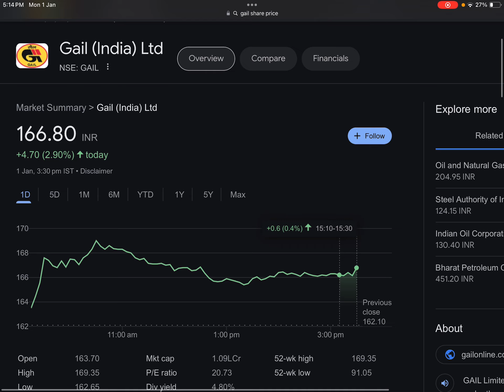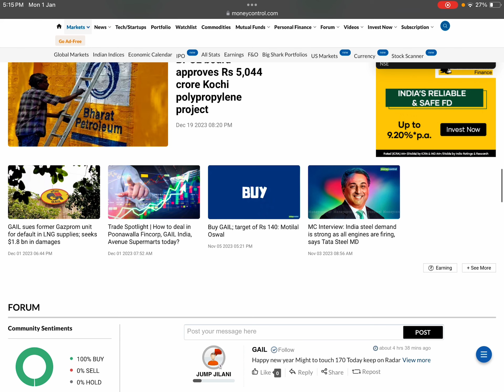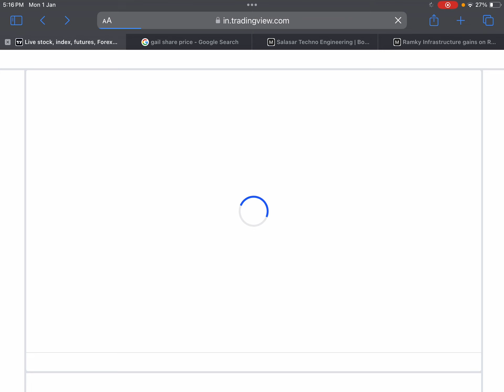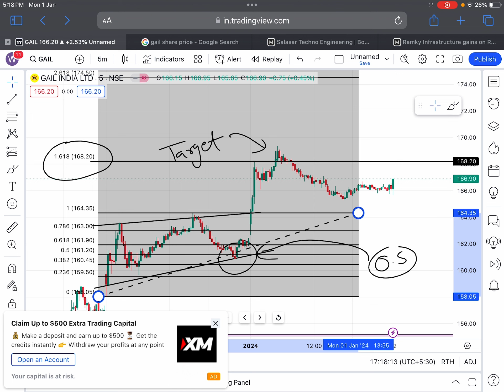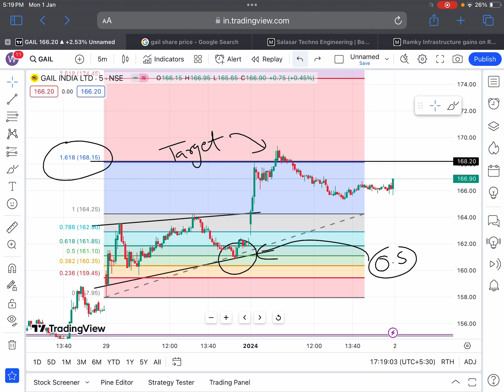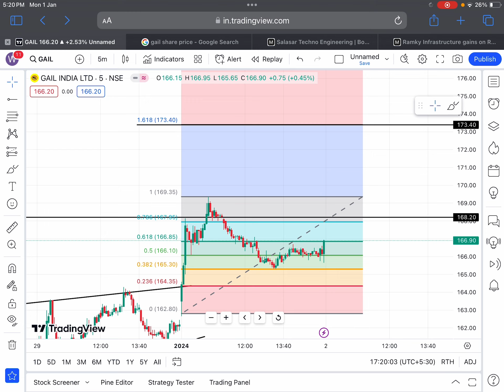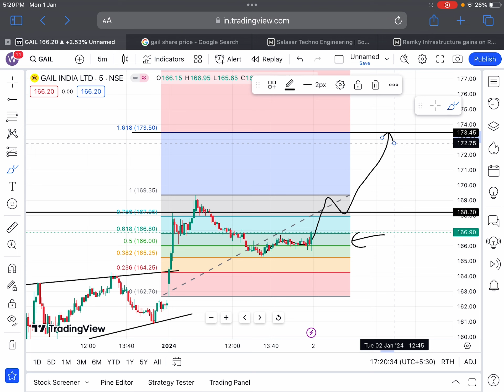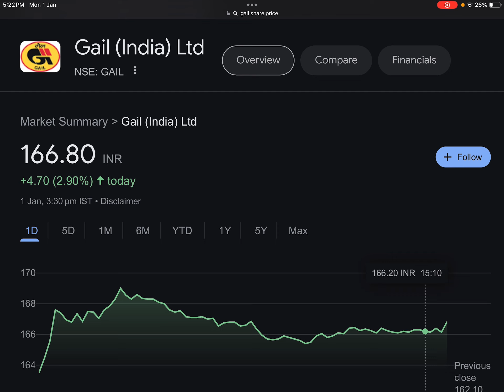GAIL : 🔴 बोनस को लेकर मीटिंग 🔴 4:1 BONUS मिलेगा 🎉 755 करोड़ दिये 🎉 GAIL SHARE LATEST NEWS TODAY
Tags.

GAIL India Limited Share Update
GAIL India Limited Share News
GAIL India Limited Share Latest News
GAIL India Limited Share Dividend News
GAIL India Ltd. Share Bonus News
GAIL India Ltd. Share Target
GAIL India Ltd. Big Project
GAIL India Ltd. Tender
GAIL India Ltd. Analysis
GAIL INDIA LTD. DIVIDEND DATE
GAIL INDIA LTD. DIVIDEND
GAIL Q2 RESULT FY24

BONUS SHARE
BONUS SHARE NEWS
BONUS STOCK